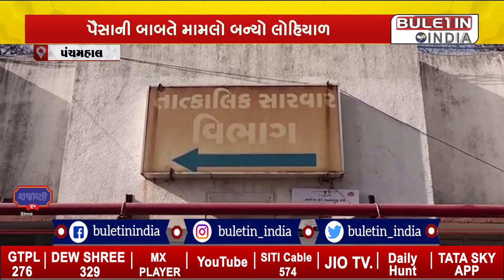પંચમહાલમાં ખેલાયો ખૂની ખેલ, પૈસાની બાબતે મામલો બન્યો લોહિયાળ